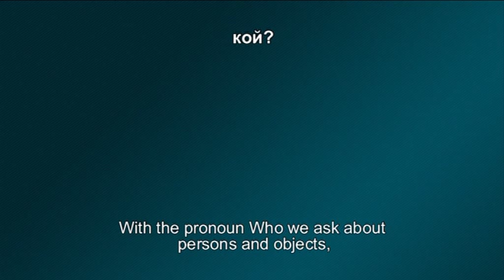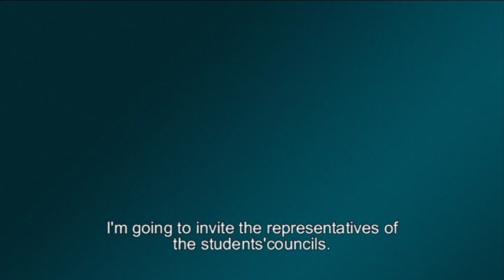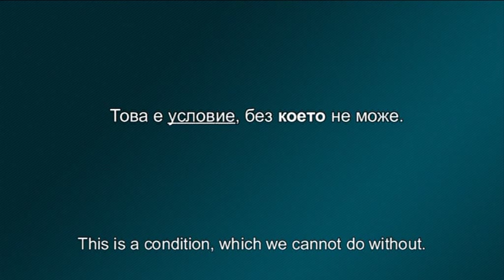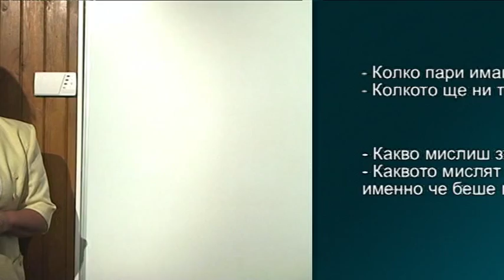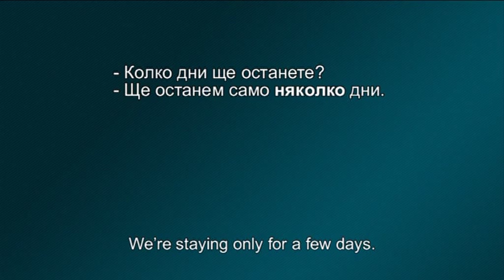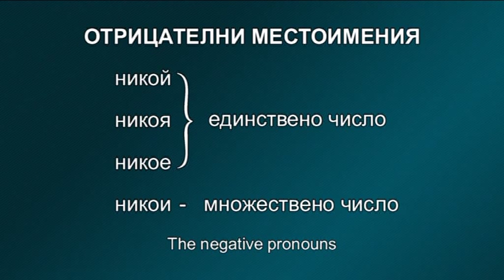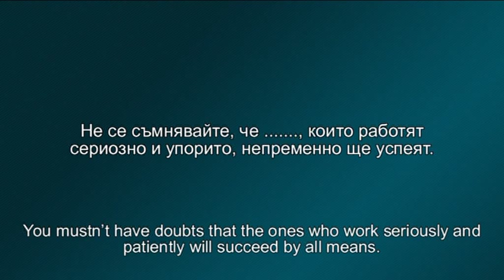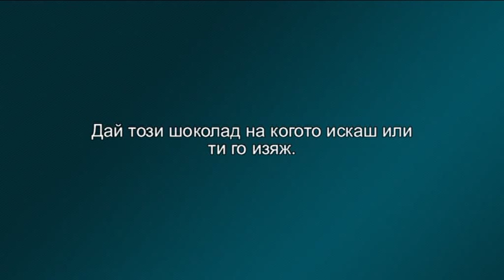Bulgarian language for foreigners (A1), 24th lesson